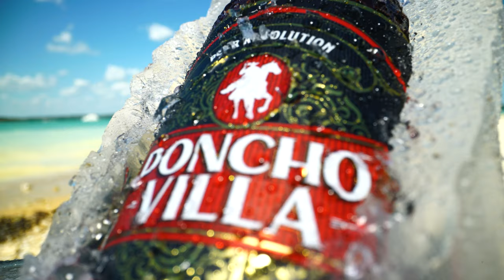Poncho Villa Craft-Beer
☀️ The best complement for this Summer ??? A nice view and a very cold Poncho Villa Beer 🍺 !!! Salud!!! 🍻